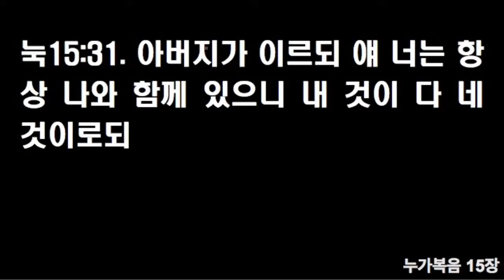20200216 낮예배 장봉목사